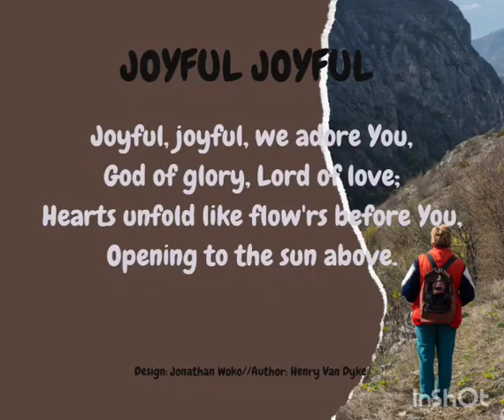Initiative: magic ingredient 2 (Undisputable laws series- 2oth May 2024)